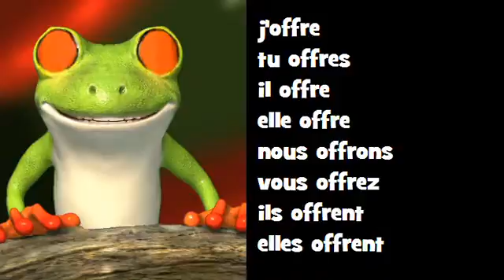Comptine grammaticale Classico Rock = offrir